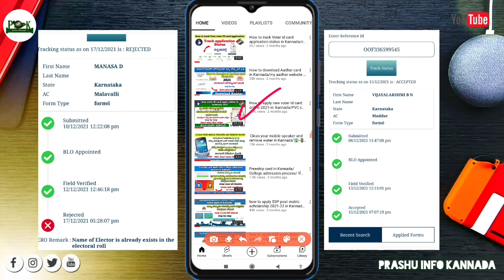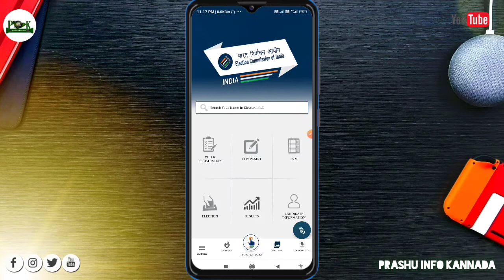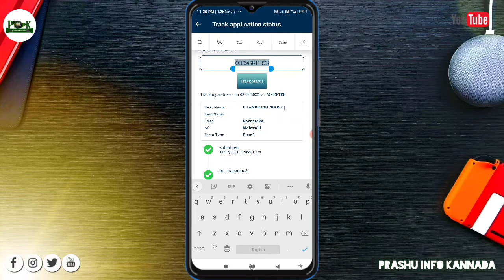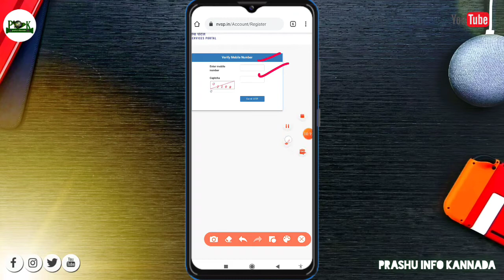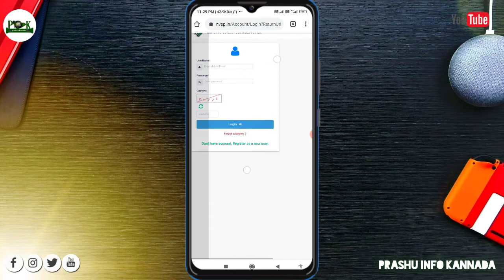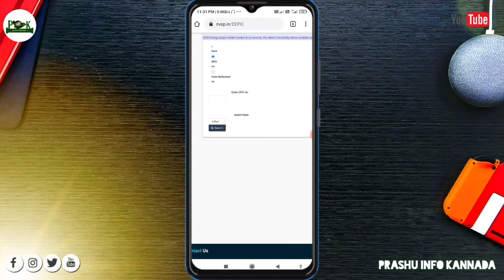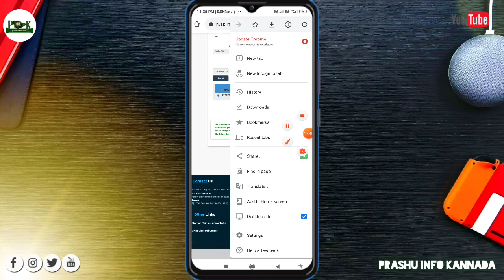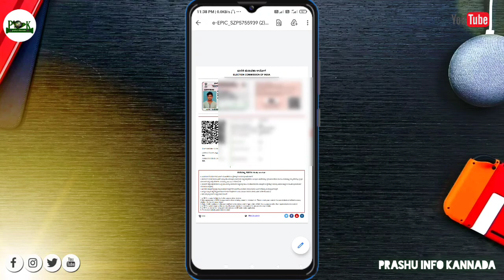Download voter ID in Kannada 2022-23/ 2- ನಿಮಿಷದಲ್ಲಿ ಡೌನ್ಲೋಡ್ ಮಾಡಿ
If you Like the Content, Keep Supporting me for more videos.

 Prashu info Kannada